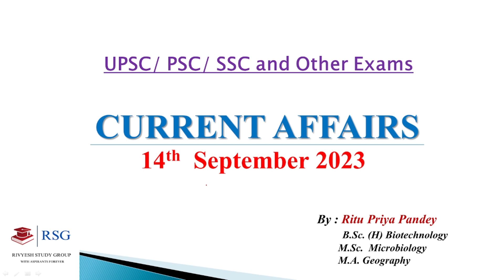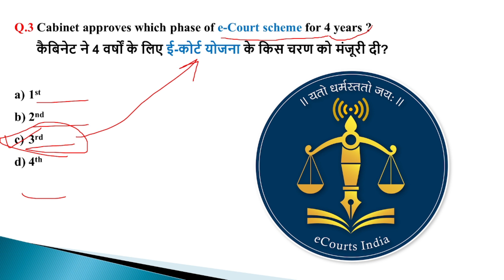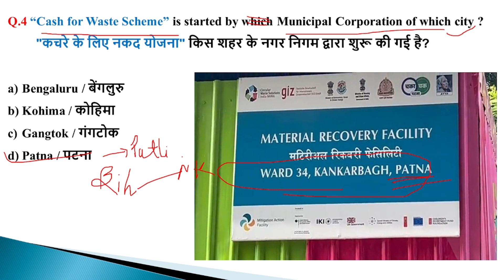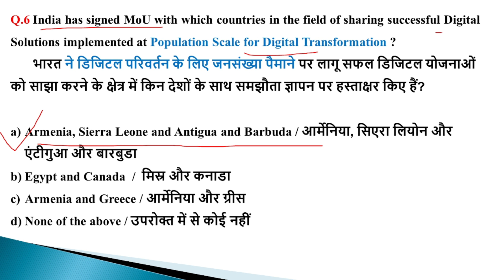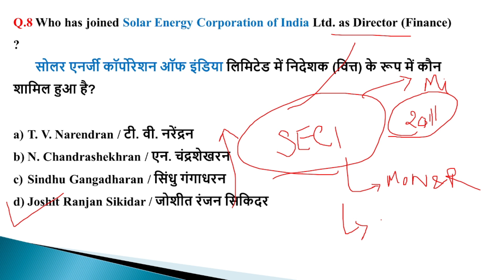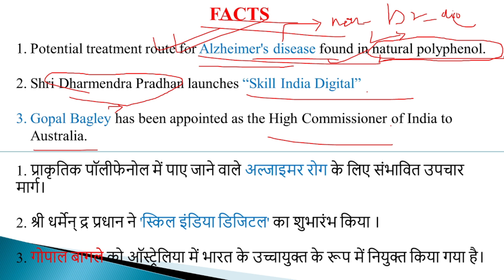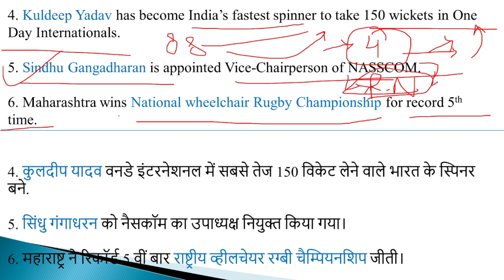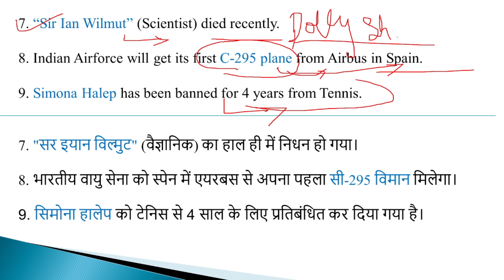14 September 2023 Current Affairs I G20 I Libya Earthquake I C-295 Aircraft I Ujjwala Scheme.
Follow the current affairs daily for any competitive exam preparation.

This also includes backward linkages with the topic on which the questions are asked.